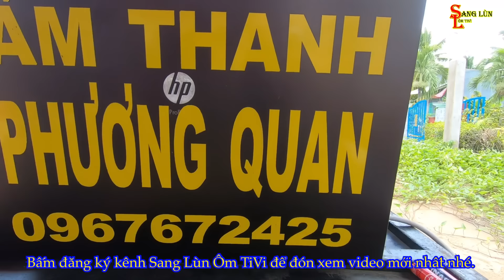Ôi cô gái đến từ Kiên Giang ơi, sao mà hát ngọt quá vậy hả.